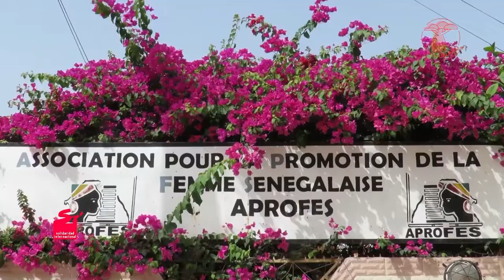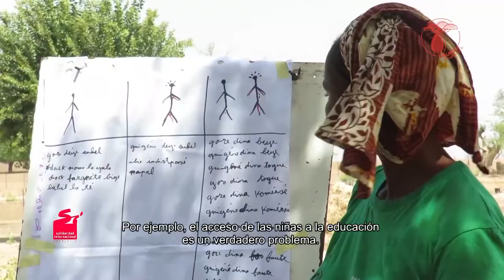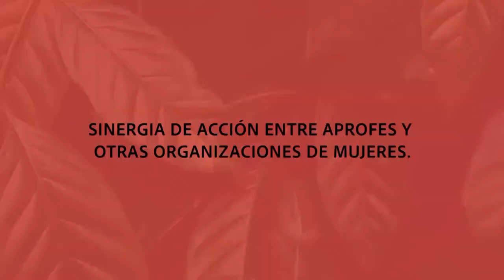Ubuntu Andaluz - Iniciativas: APROFES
Organización que lucha por los derechos de las mujeres senegalesas